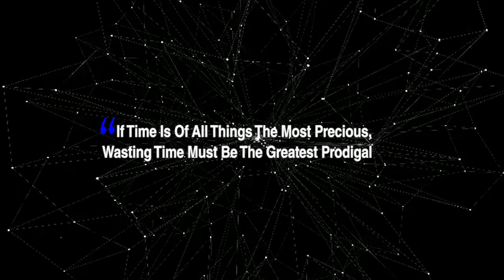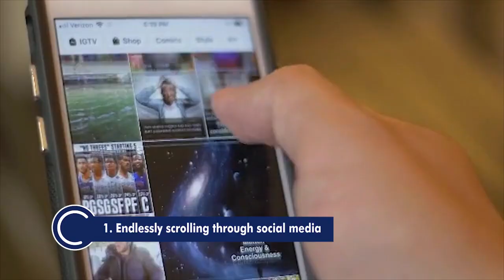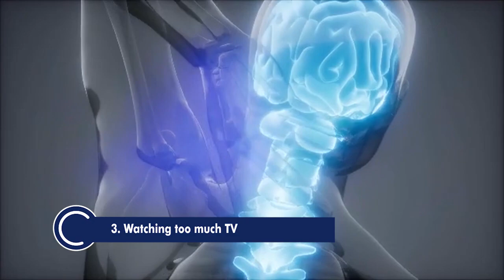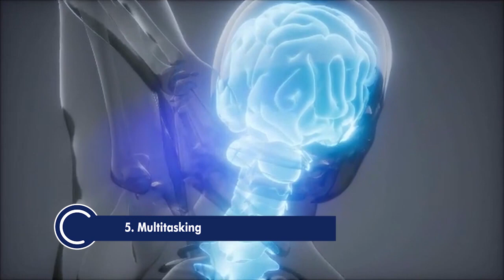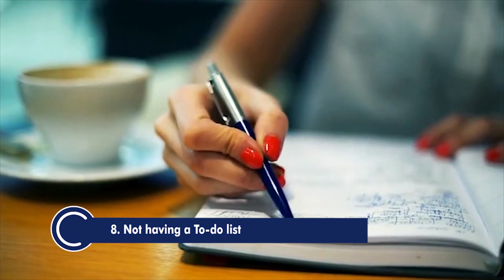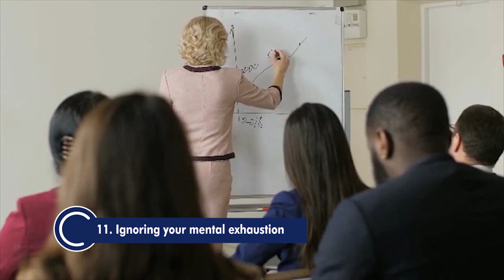11 Ways You're Wasting Time Instead Of Doing What You Need To Be Successful